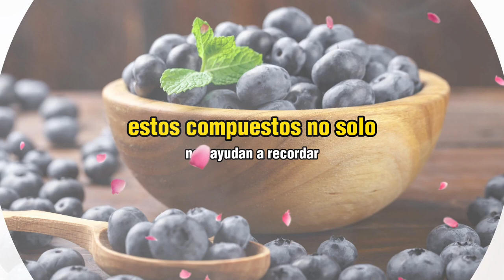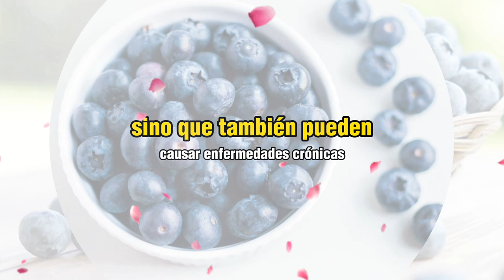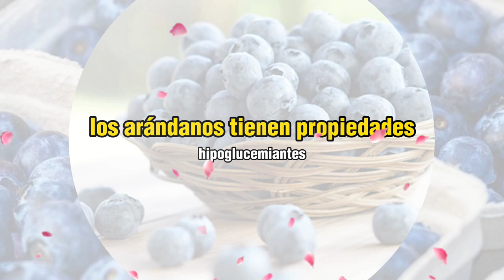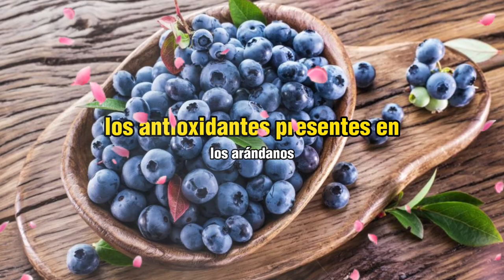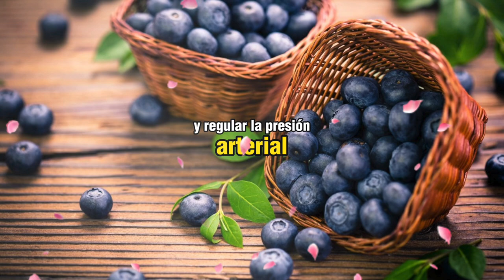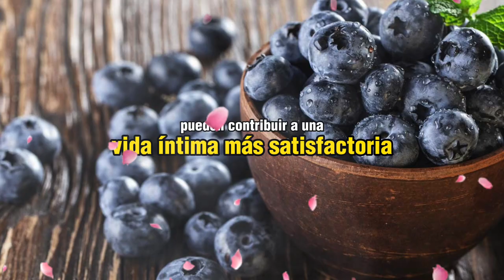8 Beneficios SORPRENDENTES de los ARÁNDANOS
8 Beneficios SORPRENDENTES de los ARÁNDANOS

Arándanos: beneficios sorprendentes para la salud. Descubre cómo esta fruta rica en antioxidantes puede mejorar la memoria, apoyar la salud del corazón, fortalecer el sistema inmunológico, y ayudar en la pérdida de peso. Incluye arándanos en tu dieta para disfrutar de estos beneficios naturales y deliciosos.